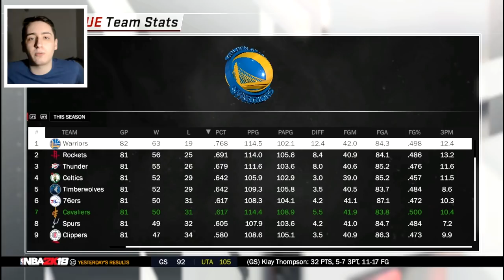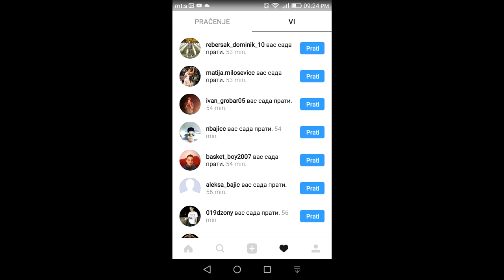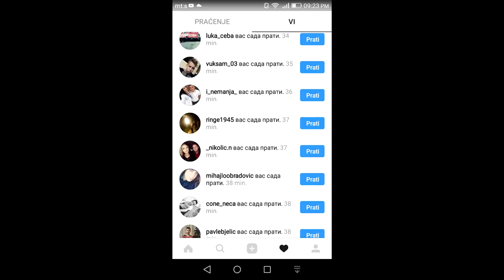DA LI BI CLEVELAND OSVOJIO TITULU KADA BI SE VRATIO IRVING?! NBA 2K18